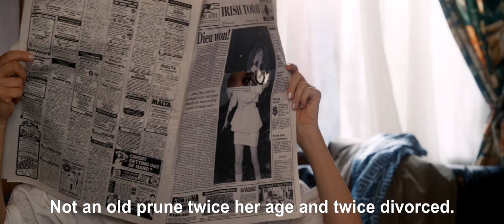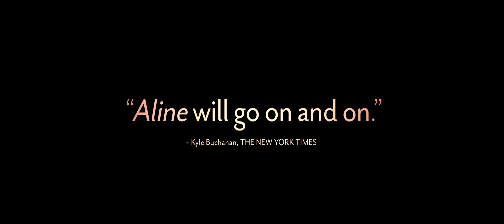Aline (HD Trailer)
For Aline Dieu, nothing in the world matters more than music, family and love. Her powerful and emotional voice captivates everyone who hears it, including successful manager Guy-Claude Kamar, who resolves to do everything in his power to make her a star. As Aline climbs from local phenomenon to best-selling recording artist to international superstar, she embarks on the two great romances of her life: one with the decades-older Guy-Claude and the other with her adoring audiences.

Videos owned by HD-Trailers.net